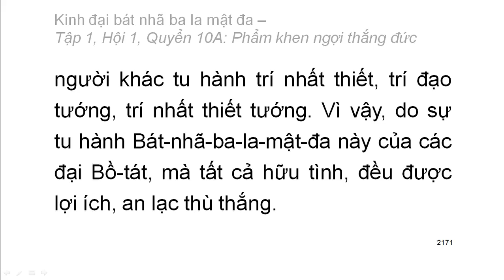600 quyển Kinh Đại Bát Nhã Ba La Mật Đa: Quyển .../600 (tiếp) (đọc lần 2)